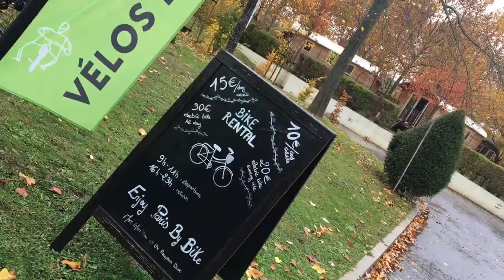CAMPSITE REVIEW | Camping De Paris | FRANCE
This video reviews the campsite from our recent trip to Paris in just two minutes!

We paid £30 a night, the pub was on site.

Explanation of ratings categories. (That are important to us)

Facilities - our thoughts on overall facilities, what is available, how clean, modern & accessible they are.

Shower - specifically, how good the shower is. Our ideal shower would be hot, NOT a push button, have a thermostat, now shower curtain & enough space to dry!

Walks - from the campsite, or in the campsite, how good are the walks & bike routes and can Wizz go running!

Pub - basically proximity to a pub! We also include in the rating how good the pub was.

Scenery - how picturesque is the site & can we get a good picture of the van.

Price - based in our ratings above, how good do we feel the price is.